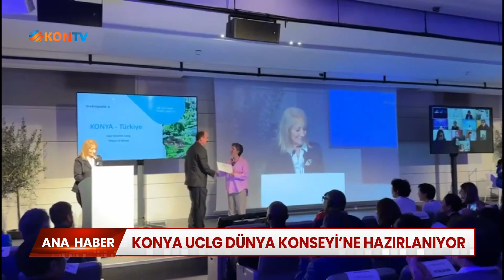Konya UCLG Dünya Konseyi'ne hazırlanıyor